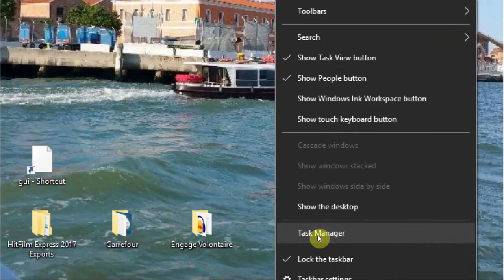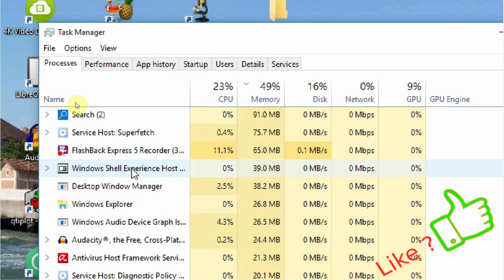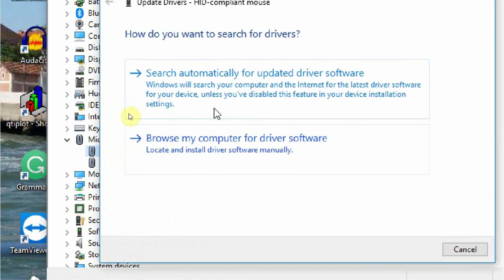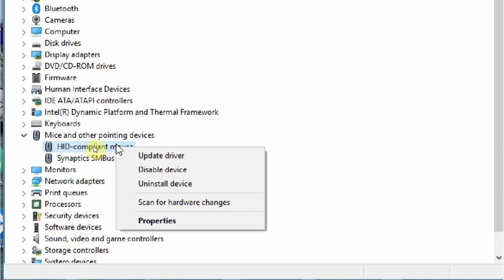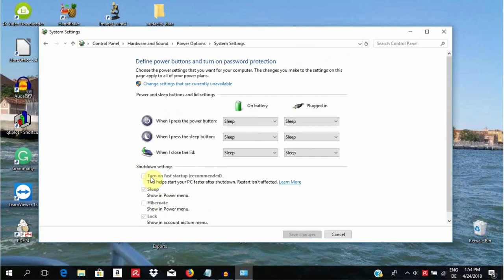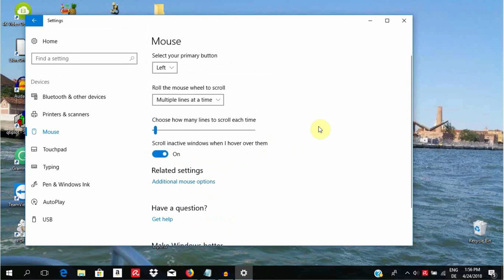How to fix mouse not moving - cursor freeze, slow speed and lags in windows 10 (6 solutions)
Mouse cursor moving, how to fix mouse moving, how to fix mouse, mouse cursor not moving, how to fix mouse. Lagging mouse in windows 10, Frozen mouse in Windows 10. Mouse problems in windows 10. In this video, I show you to fix a lagging mouse in windows. I will eventually place a link to a cheat sheet here showing you how to do this by use of keyboard short cuts.